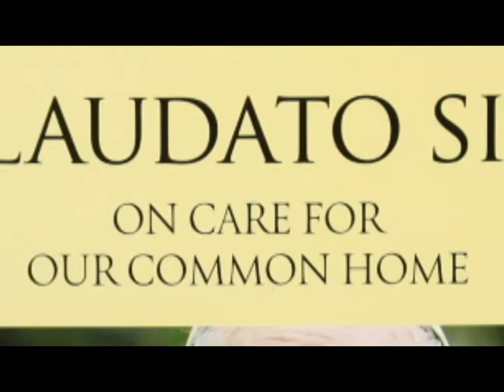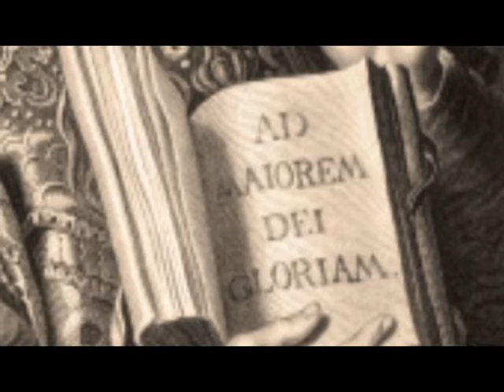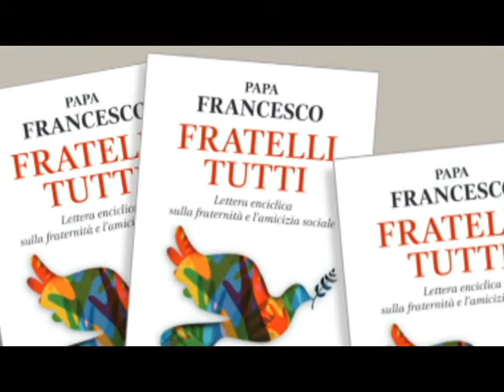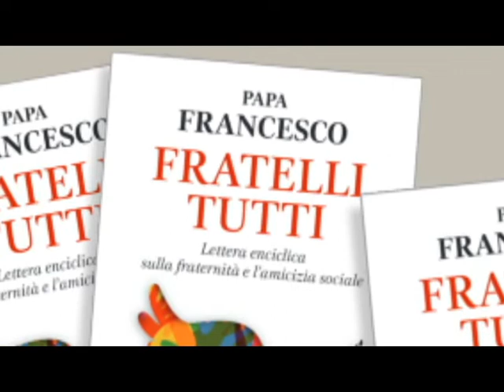Fratelli Tutti : Episode 01 Introduction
The beginning of a series reading through Pope Francis' Encyclical Fratelli Tutti.  Continuing in his devotion to St Francis of Assisi the title is inspired by the Saint's directives to the friars that gathered to establish the Franciscan Order.  In it, I suspect the Pope wants to give us, the human family, directives on how to engage with each other, and preserve and strengthen our unity.

Special credit to Koji Kondo and Symphony of the Goddess' Zelda's 25th Anniversary Album for intro and outro music: